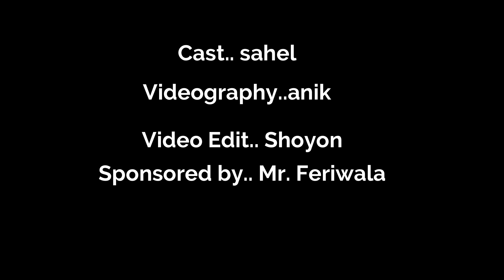কম দামে মোবাইল Tripod কিনুন || Mobile Tripod Review || Nowshad Sahel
কম দামে মোবাইল Tripod কিনুন  || Mobile Tripod Review | Best Mobile Tripod For YouTubers|| Nowshad Sahel

এই Tripod দিয়ে ভিডিও করা, ছবি তোলা সহ বিভিন্ন ভিডিওগ্রাফি ও ফটোগ্রাফির কাজ করা যাবে।
এটি খুব স্বল্প মূলের  এবং সহজতর।
Video করার সময় এটির সাহায্যে উঁচা-নিচা এবং ডান-বাম করা যায়।
এটি দ্বারা ভিডিও করলে ভিডিও নড়াচড়া হয় না।

Endscreen Copy From AF Production